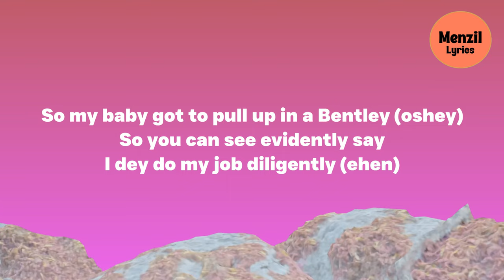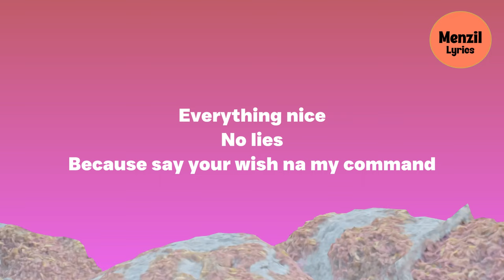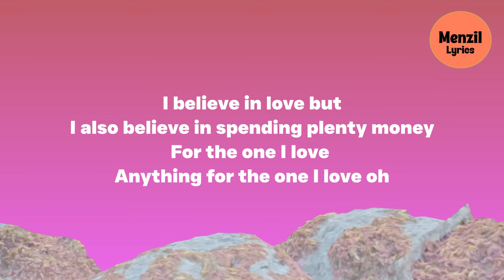Johnny Drille - Spending (Lyrics)| I believe in love but I also believe in spending plenty money...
Song Title: Spending
Artists: Johnny Drille Ft. Don Jazzy
Spending Song Lyrics:
Johnny Drille Spending Lyrics:
I believe in love but
I also believe in spending plenty money
For the one I love (one I love oh)
For the one I love
Anything for the one I love oh
So my baby got to pull up in a Bentley (oshey)
So you can see evidently say
I dey do my job diligently (ehen)
Omo this no be maybe (na so)
You no gats to work
You go get alert on a daily (odogwu)
Champagne (champagne)
Dubai
Complain I go buy
Everything nice
No lies
Because say your wish na my command
Champagne
Dubai
Everything nice
No lies
Oh oh oh Eva
You don't need to worry
'Cause I am a cheerful giver (a cheerful giver)
Oh oh Omalicha
If you ever need am
I fit to sell my liver
You know I get the liver
Champagne (champagne)
Dubai
Everything nice
No lies
Champagne (champagne)
Dubai
Everything nice
No lies
For the one I love (for the one I love oh)

Johnny Drille Ft. Don Jazzy
Johnny Drille Ft. Don Jazzy  Spending